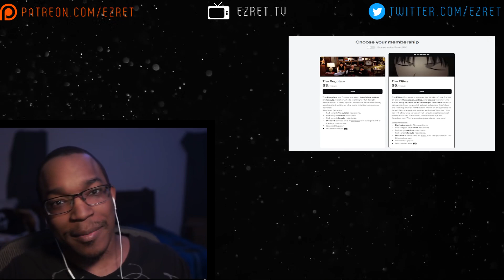WE CAUGHT UP TO THEM! | One Piece Episode 259, 260, and 261 REACTION and DISCUSSION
TIMESTAMPS:
0:00 - Introduction
0:16 - Episode 259 Reaction
10:31 - Episode 260 Reaction
21:19 - Episode 261 Reaction
31:02 - Discussion/Outro